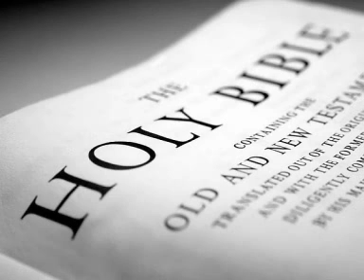Andrzej Cyrikas - Wielu biegnie po swojemu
Nagranie pochodzi z: uczenjezusa.pl